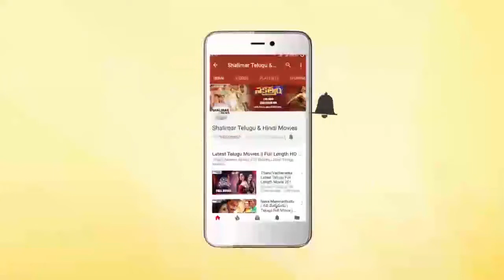Raghava Lawrence Fans Hungama At Kanchana 3 Movie Pre Release Event || Raghava Lawrence, Oviya